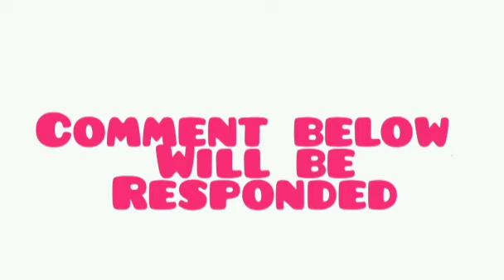9. Synthesis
➢ Download -

➢ About Material -
The material provided via given link is Mr. avisec Property.
Not For RE-SOLD, RE-UPLOAD and RE-BRAND.
It is written by Students in Class Room. So, if any wrong with Topics or Words, we are not responsible.
If any doubt please comment.

➢ Connect With Mr. avisec

➢ About Channel -
This is the Official YouTube Channel of Mr. avisec
All Copyrights Reserved To @mr.avisec

➢ Caution -
Resold or Any Unusual activity is Prohibited.
Legal action will Taken.
®mr.avisec